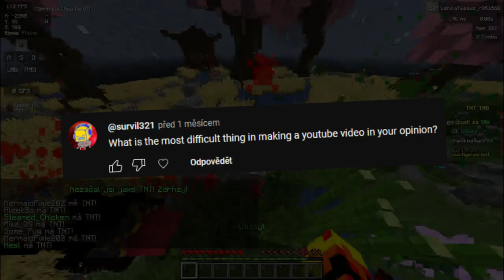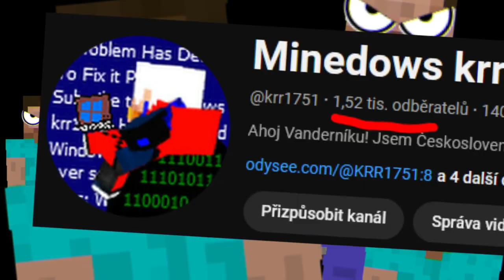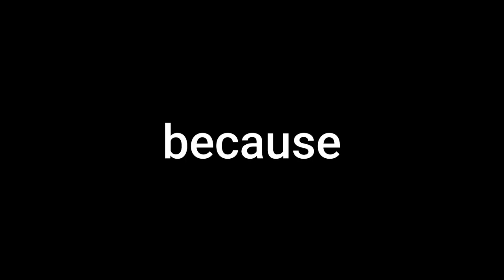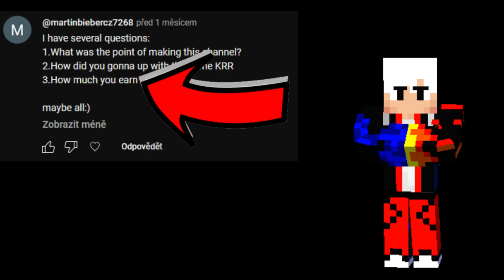KRR's Ask Video (Part 1)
Sup! In this video, I will answer by your questions u gave me from this post
If you have more questions, then comment me freely down bellow!

---Copyright---
This is not my idea, and many youtubers did some ask videos before.. but broo I don't wanna be stupid to say here why this content IS Allowed D:

---Links---
Waiting for a channel storytime (3:12)

---Capitols---
0:00 - 1.Whats the most hardest thing you've ever made in a youtube video?
0:17 - 2.What is the most difficult thing in making a youtube video in your opinion?
0:25 - 3.What’s the thing that you more hate of doing videos on YouTube?
0:39 - 4.What was the point of making this channel?
1:25 - ...
3:13 - 5.How did you gonna up with the name "KRR"?
4:16 - 6.How many money u get

Editor program I used: Filmora X